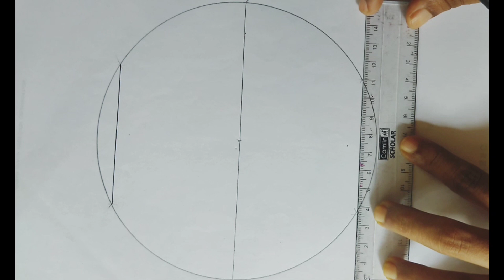Easy geometrical pattern🤩/How to draw a geometrical pattern@myartar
Easy geometrical pattern🤩/geometrical pattern step by step/easy geometrical pattern using black pen/geometrical design/@myartar
how to draw a geometrical pattern
how to draw a geometrical design
colouring geometrical pattern
colouring geometrical design